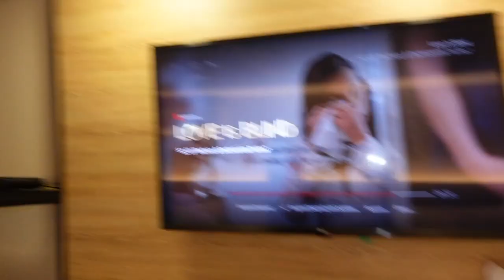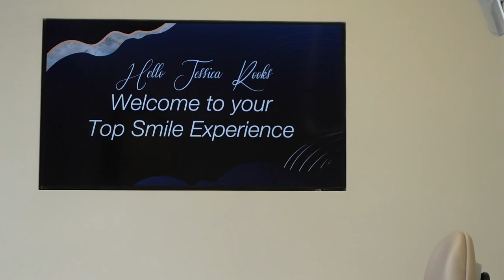I went to Colombia to Fix my Teeth | Veneers Experience with DR D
I traveled to Medellin, Colombia to get 100% porcelain natural veneers from Dr. D(@topsmiles_drd on IG).

If you have any questions, you can leave them down below.
For more information on traveling to Colombia, Visit my travel Blog & Instagram Highlights!

I am also a travel agent & can help you book accommodation!